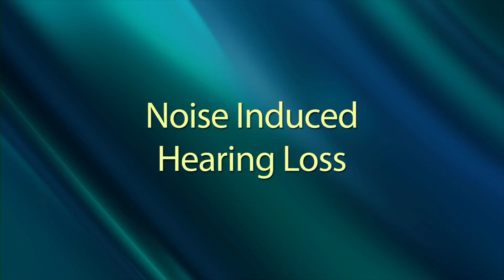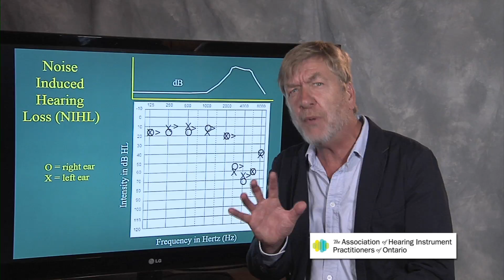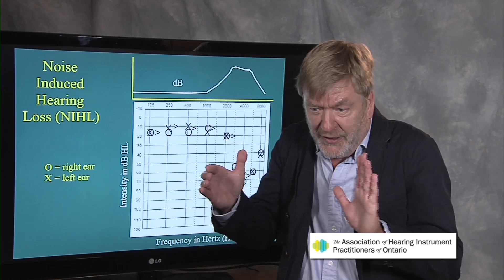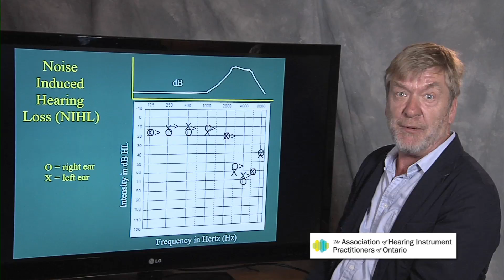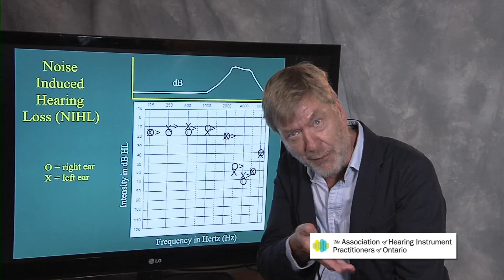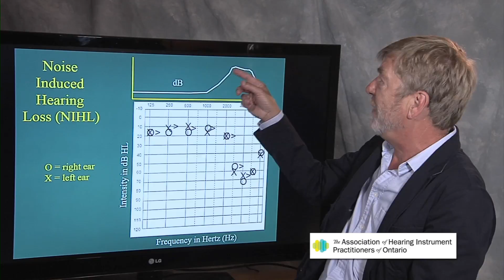Ted Venema Talks: Noise Induced Hearing Loss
Dr. Ted Venema discusses hearing loss caused by long term exposure to noise.